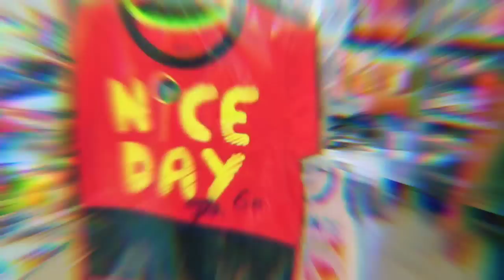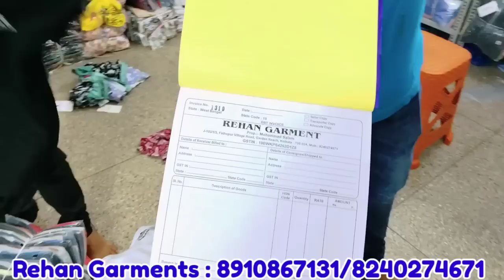BD T-SHIRT | HALF PANT | Bangladeshi T-Shirt Wholesaler In Kolkata | Rehan Garments Kolkata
. SELLER INFORMATION.

Rehan Garments
21, Amartalla Street
Near Barabazar Police Station
Kolkata 700001.
W Bengal
India
Rehan Garments Kolkata
Slove these Questions in this video
1. Bd garments wholesaler   In Kolkata
2. Bd t-shirt wholesaler in Kolkata
3. Catalogue T-Shirt Wholesaler In Kolkata
4 Kolkata kids wear wholesaler
5 Kolkata  t-shirt wholesaler
6 half pant Wholesaler In Kolkata

J.P. Singh
KOLKATA BUSINESS TRIP